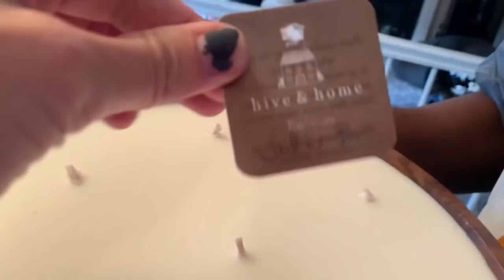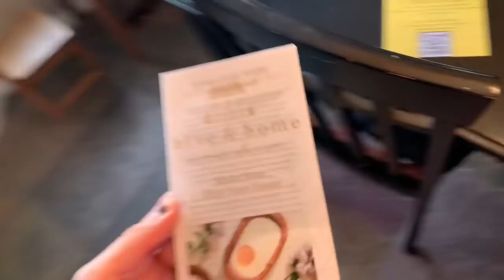CUTEST KIDS ON PICTURE DAY!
It’s always chaotic but how adorable do they look on picture day!?